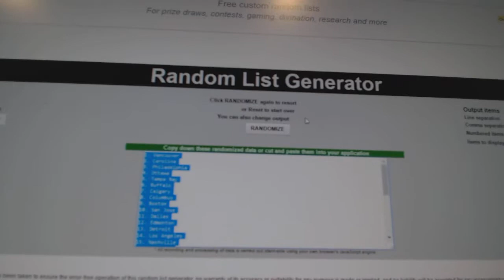Team Randoms - C&C 7418